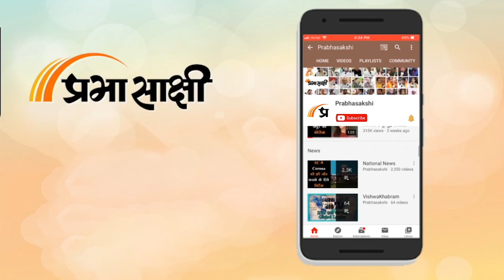Prabhasakshi NewsRoom: Shootout at Begusarai I जो रास्ते में दिखा उसको गोली मारते रहे अपराधी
Bihar में जबसे सुशासन बाबू ने दूसरी राह पकड़ी है तबसे बिहार की कानून व्यवस्था बिगड़ती जा रही है। Criminals के हौसले इतने बढ़ गये हैं कि सरेराह गोली मार दे रहे हैं और Bihar Police कुछ नहीं कर पा रही है। बिहार के Begusarai में मंगलवार शाम जो कुछ हुआ वह सुशासन के दावों पर सबसे बड़ा सवाल है। हम आपको बता दें कि बेगूसराय जिले में एक मोटरसाइकिल पर सवार होकर आए दो लोगों ने मंगलवार शाम को सड़क से गुजरने के दौरान अलग-अलग स्थानों पर गोलीबारी की, जिसमें एक व्यक्ति की मौत हो गई जबकि 11 अन्य घायल हो गए हैं जिनमें से तीन की हालत गंभीर बताई जा रही है। संबंधित अन्य विस्तृत समाचार पढ़ने के लिए क्लिक करें

0:00 एंकर
1:27 गिरिराज सिंह का बयान
3:40 सुशील कुमार मोदी का बयान